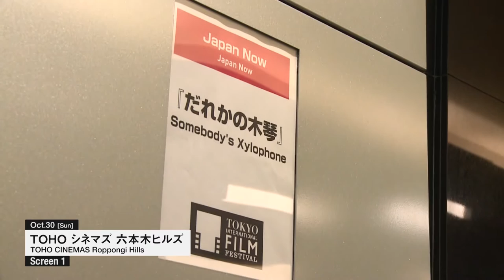東陽一監督が音楽に求めたこと 『だれかの木琴』Q&A “Somebody's Xylophone” Q&A〈Japan Now〉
2016/10/30
登壇ゲスト：東 陽一（監督／脚本）

Guest : Yoichi Higashi(Director / Screenplay)